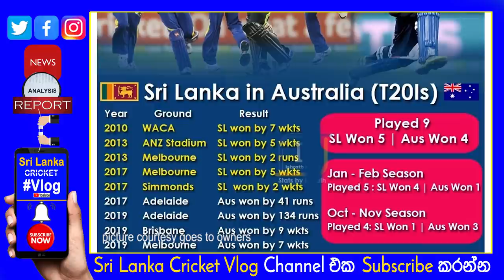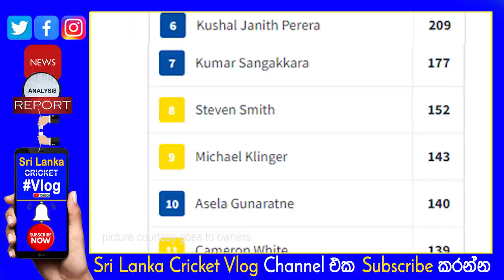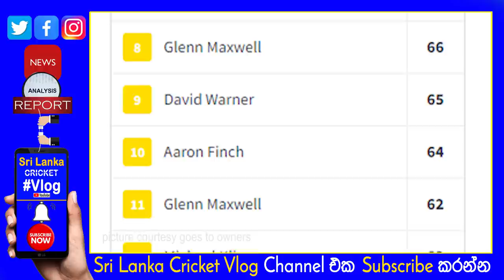Sri Lanka Won 5 from 9 in Australia Soil| Australia vs Sri Lanka T20 History Tie Tie Situation